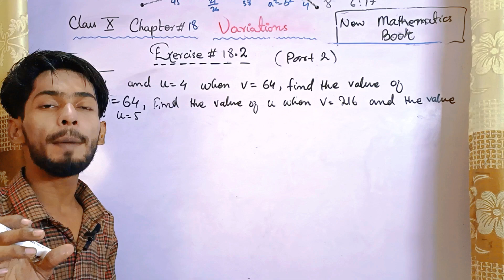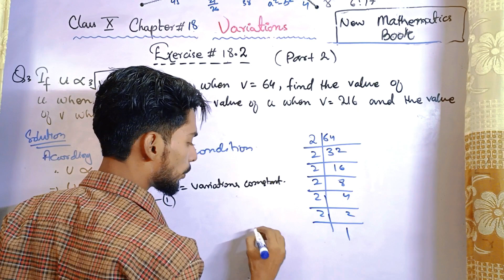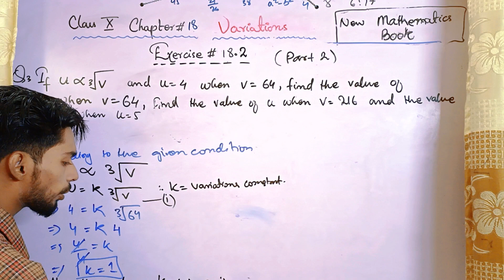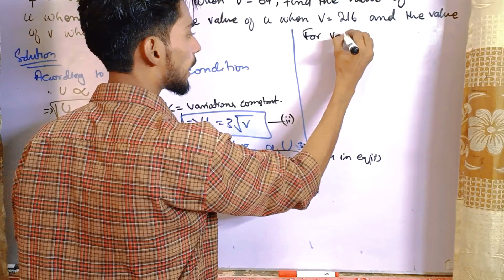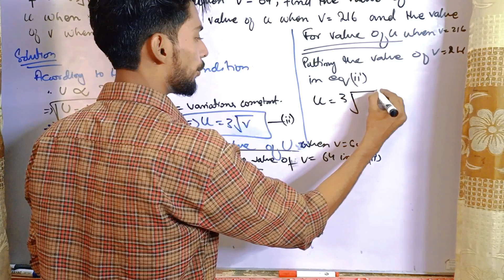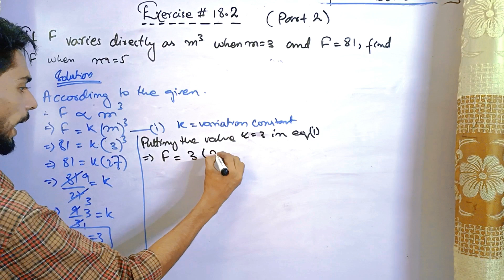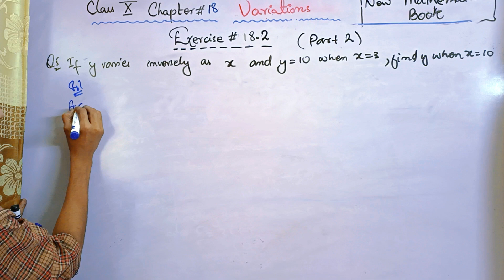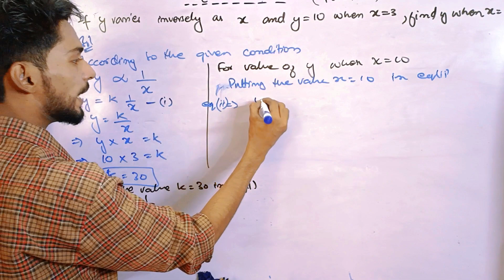Exercise 18.2 Unit 18 Variations Q3 Q4 Q5 Ratios Class10 New mathematics book Sindh text Board part2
Exercise 18.2 Unit 18 Variations Q3 Q4 Q5 Ratios Class10 New mathematics book Sindh text Board part 2

Chapter 17 Set & Function

For MCQs Chapter 17